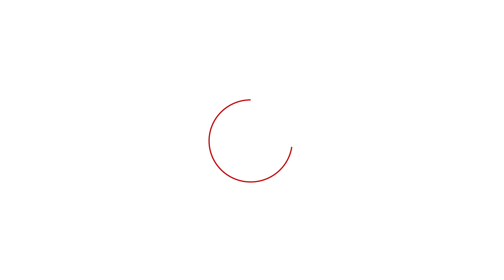Furkan-ı Hakimin Elmas Madeninde Onuncu Söz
Barla Lahikası, Sayfa 55,Mektup 55' te Sabri Ağabeyin Onunucu Söz hakkındaki istifadesini anlattığı mektubudur.

► Sevebileceğin diğer videolarımız:

►İstiğna Düsturu Neden Önemlidir? - Hasan Yenidere | Önce Yol Öğren Sonra Yol Göster #3
►Lahika Mektupları Neden Önemlidir ? - Hasan Yenidere